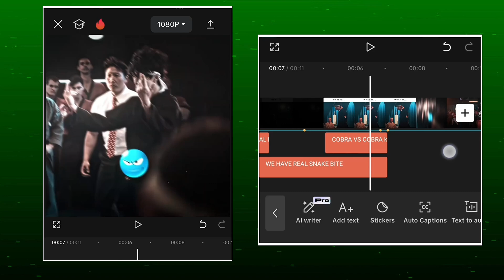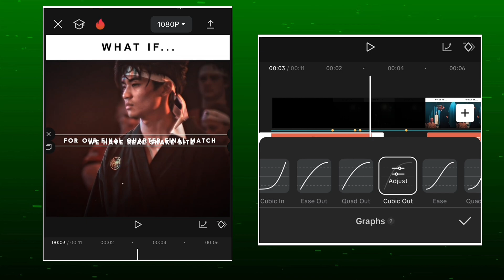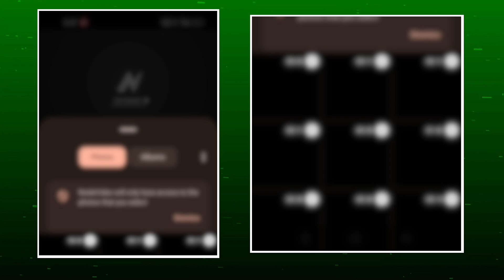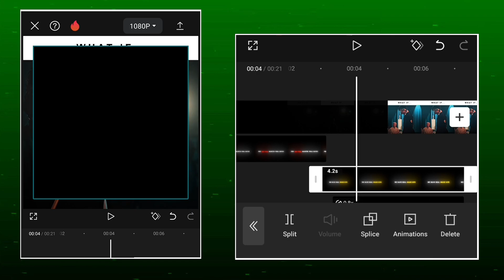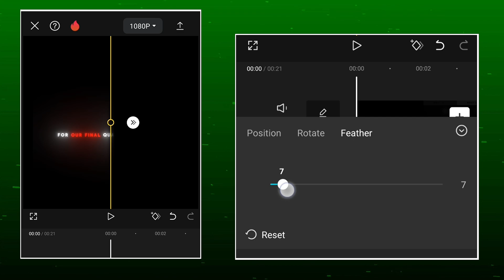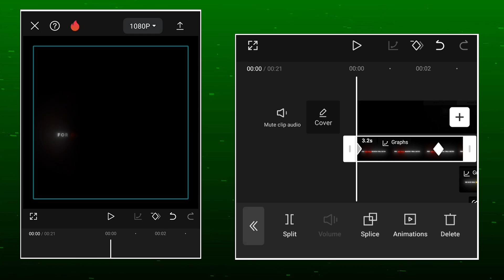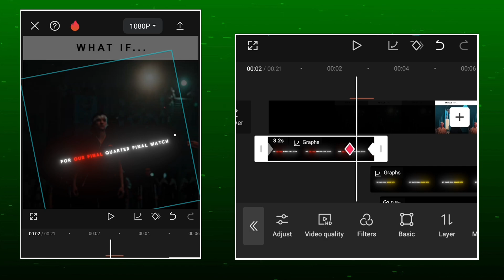Ae like text tutorial on capcut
Ae like text tutorial on capcut | capcut tutorial

Your 1 like = Motivate to MAKE MORE

how to create a perfect text on Capcut

Your Queries -

capcut tutorial
capcut 4k quality video
capcut algorithms hack